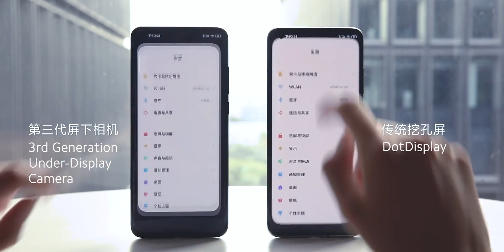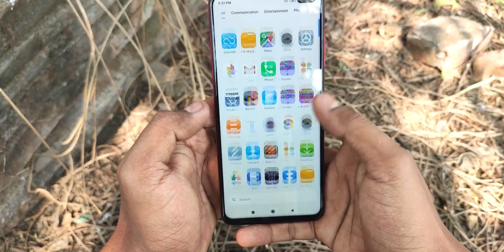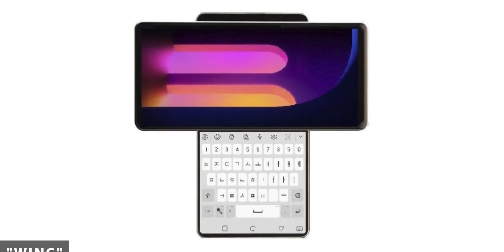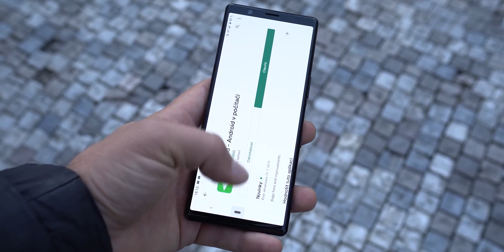Xiaomi Mi 10T, Xperia 5 II, Poco X3, 120Hz displej u iPhonu 12 - [HURÁNEWS #48]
Jestli nemáte čas sledovat naše čtvrteční streamy, jste právě u toho správného pořadu, který shrnuje všechno dění za uplynulý týden v oblasti mobilních telefonů a sem tam I někde dál. Dneska se dozvíte o nové Xperii 5 mark 2, o sérii Xiaomi Mi 10T, o nových Realme, jak je to se 120Hz displejem v Applu a co se chystá v Poco F3. To a něco víc, co jsem ještě neprozradil vám přináší tradičně značka Niceboy, výrobce sluchátek Hive PODS 2 s velmi dobrým zvukem a kumulovanou výdrží až 35hodin na 1 nabití krabičky. Tak se pohodlně usaďte, vyrážíme na tu smršť novinek.

✅ PRÁVĚ TEĎ NEJLEPŠÍ MOBILY PODLE PETRA